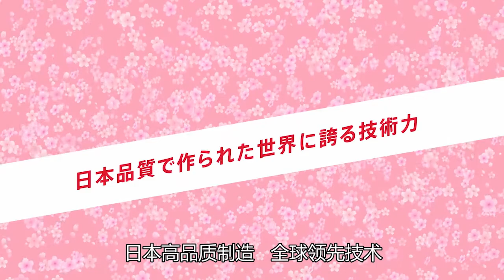Tescom Hair Styler NBIC32